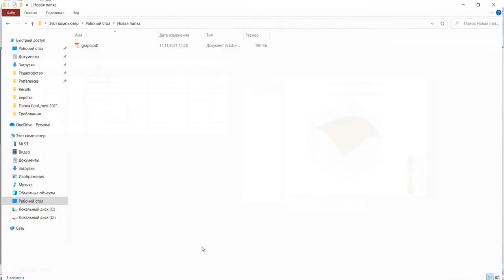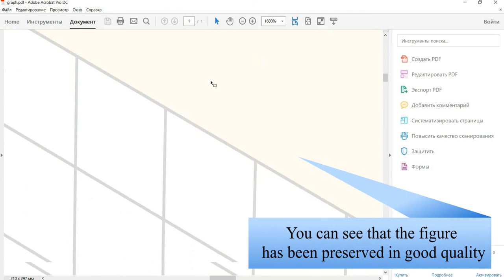How to save a figure from Statistica in good quality